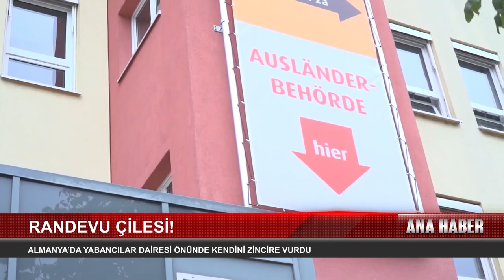Almanya'da Yabancılar Dairesi Önünde Kendini Zincire Vurdu..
Jordingstr. 5
47119 Duisburg

Frekans: 12729
Sembol: 30000
Polarizasyon: H
FEC: 2/3